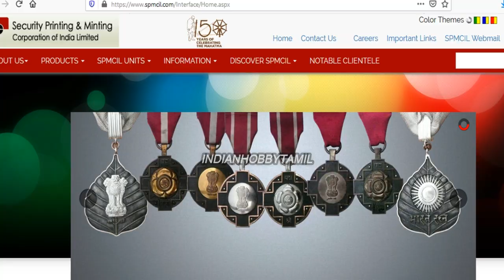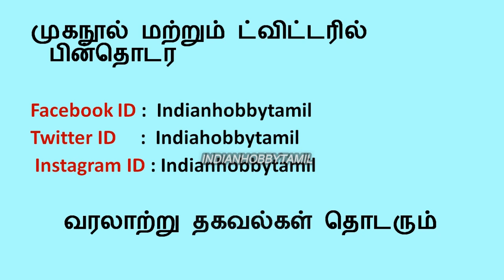1 Rupee Big Size Coins Worth more than thousands || Old Coins Value || IndianHobbyTamil